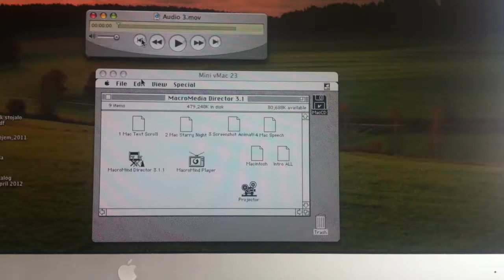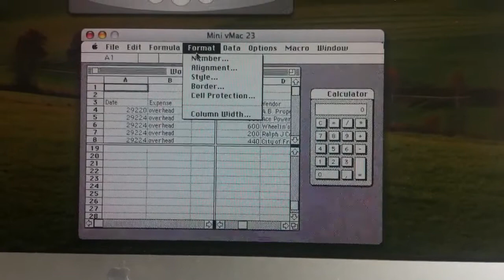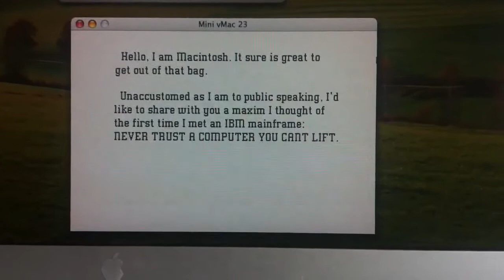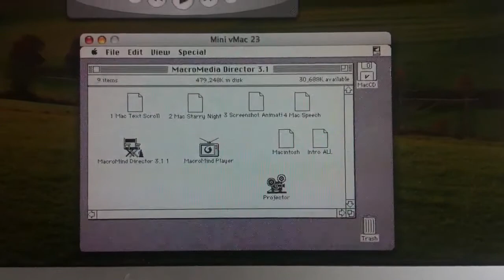Mac intro ver 0.2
Made in Director 3.1.1